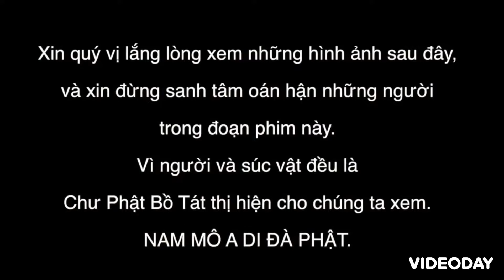Phóng Sanh Ngày 25/07/2022